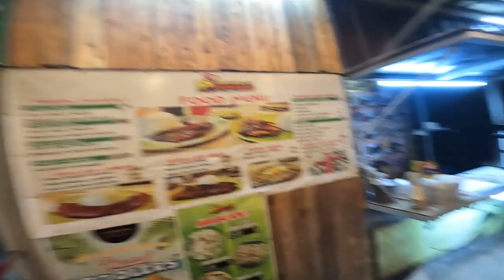BUILDING A NEW CAMPER VAN? (Camping in Anilao, Quezon)